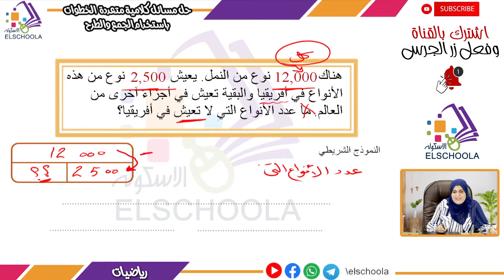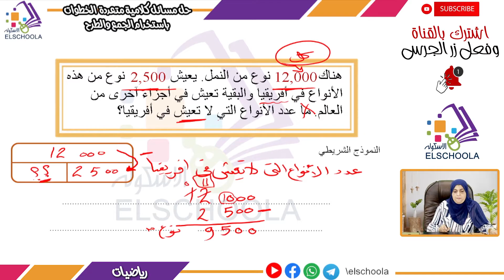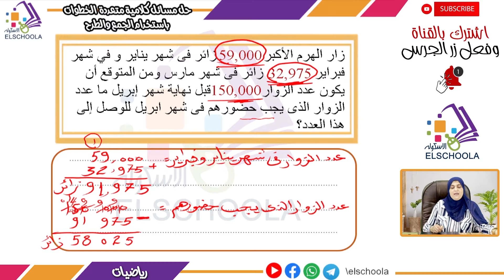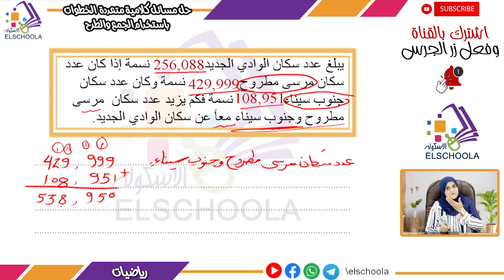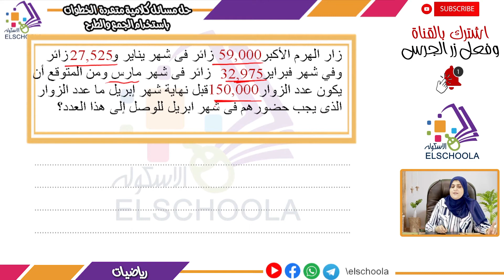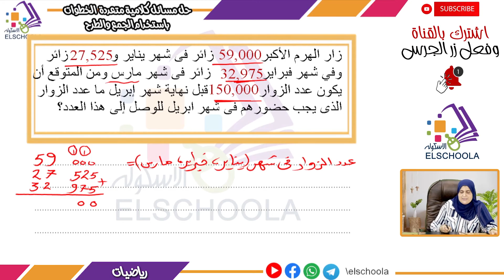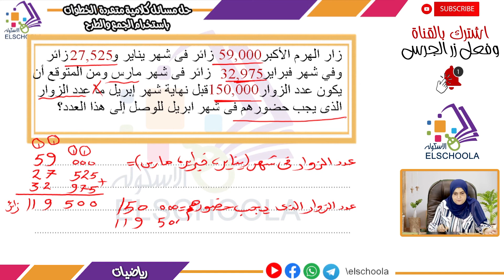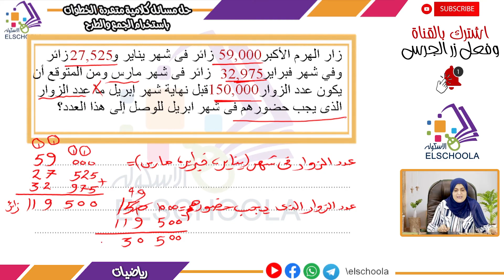تدريبات على مسائل كلامية متعددة الخطوات باستخدام الجمع والطرح | رياضيات رابعة ابتدائي | الاسكوله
أ.عبير عباس _ رياضيات _ الصف الرابع الابتدائي _ الترم الأول _ الوحدة الثانية _ المفهوم الثاني _ حل مسائل كلامية متعددة الخطوات باستخدام الجمع والطرح _ المنهج المصري.